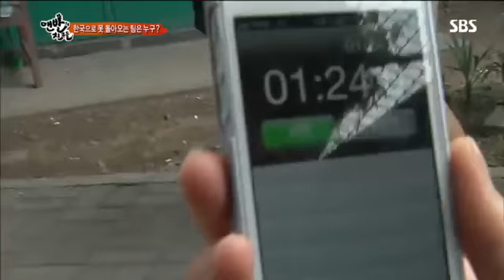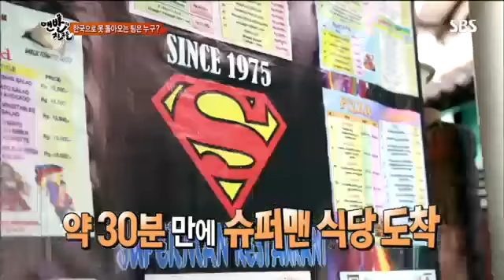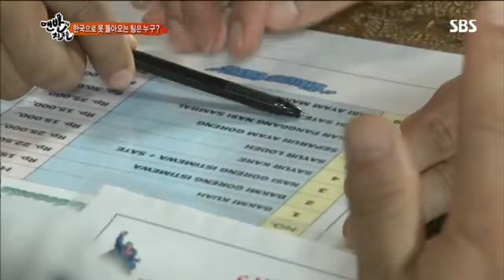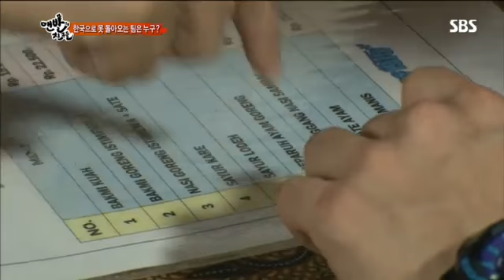맨발의 친구들 6회 #9